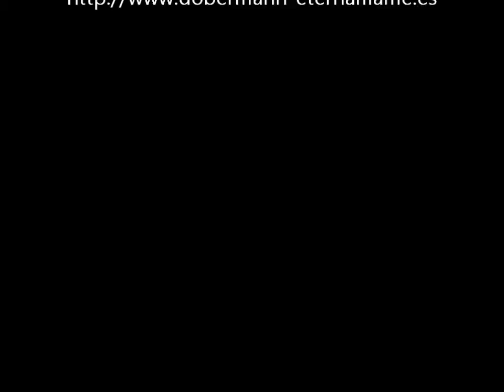Elliot Ness de Black Shadow x Bella Eternal Flame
Eternal Flame Kennel Puppies 33 days